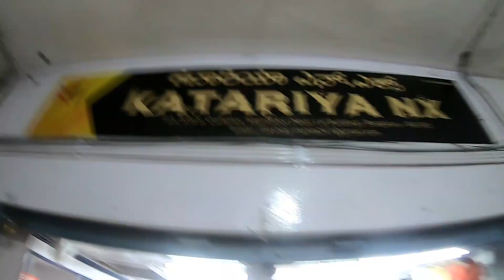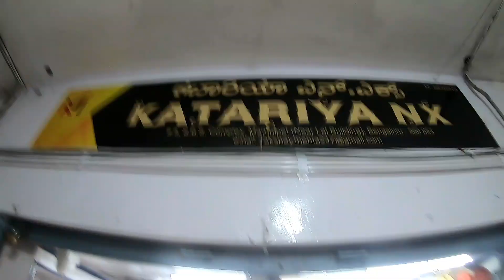Buy : Men Jeans,Tshirt,Shirt,Kurta for Men at Factory Rate in Bangalore "KATARIYA NX"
Company Name :  Katariya Mens Wear

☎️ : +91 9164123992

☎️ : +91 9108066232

Street : Mamulpet

Landmark : Lal Building

Complex : SBS Building - Ground Floor

City : Bangalore

Country : India